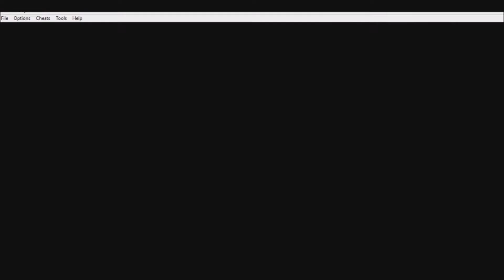old pokemon blue ep1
hello welcome to the fist ep of crazy land gaming old Pokémon blue
come on in let it black and white